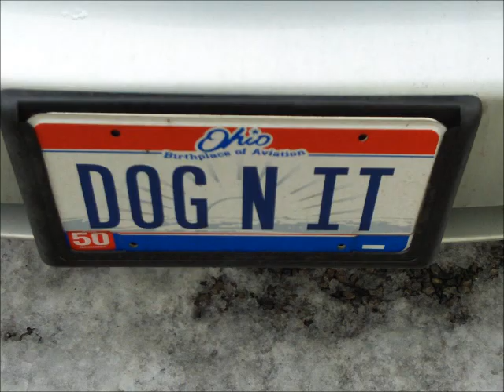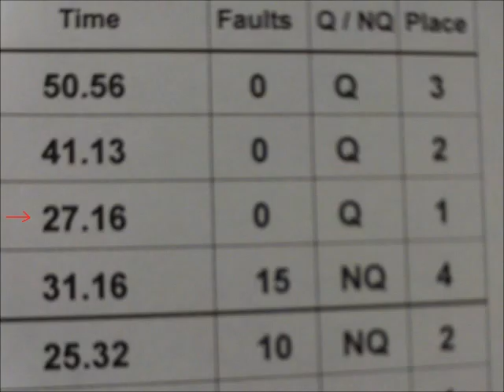FLOYDS FIRST AGILITY COMPETITION.wmv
Floyd went to his first Agility competition. He did great! A first place and a Second place qualifying in both rounds!